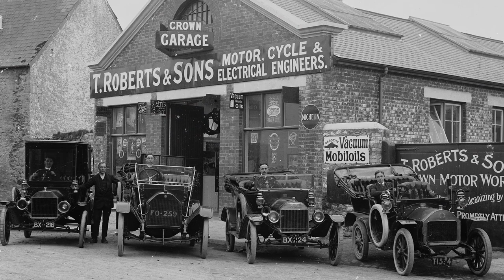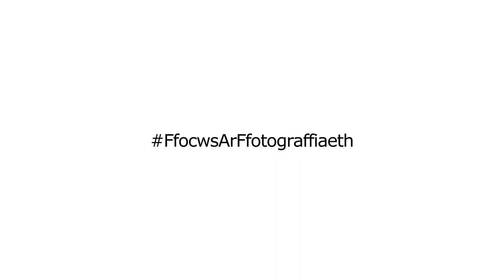Casgliadau Ffotograffig lleol yn Llyfrgell Genedlaethol Cymru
Dysgwch am gasgliadau o ddiddordeb lleol yn ein casgliadau cenedlaethol gyda'n curadur ffotograffau Will Troughton